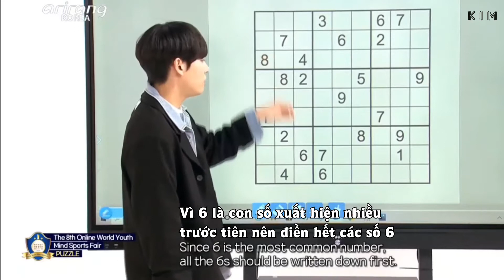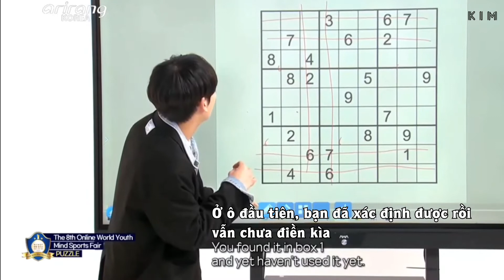VIETSUB || Arirang Online World Youth Cut ☆ Inseong giải trò Sodoku